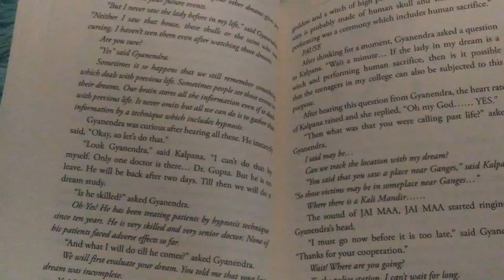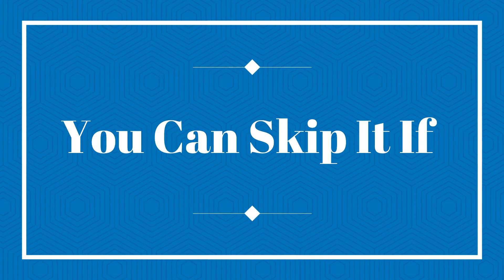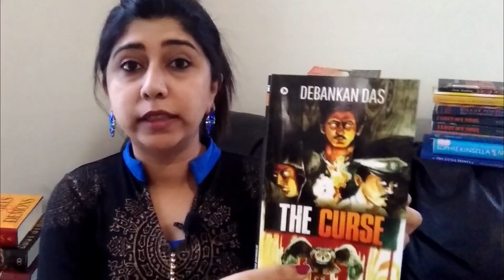Book Review : The Curse By Debankan Das || Indian Book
Reviewing a Mystery-Supernatural Book - The Curse.